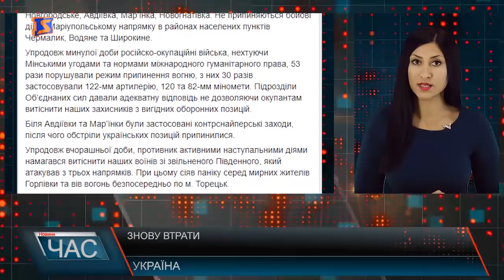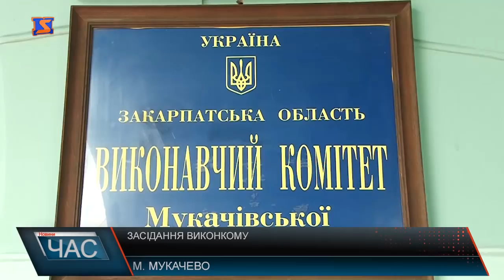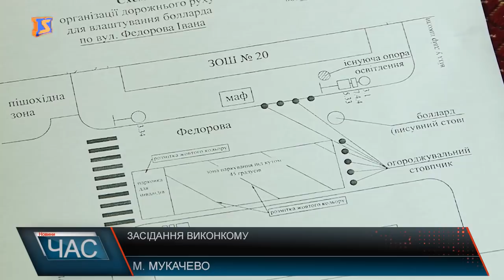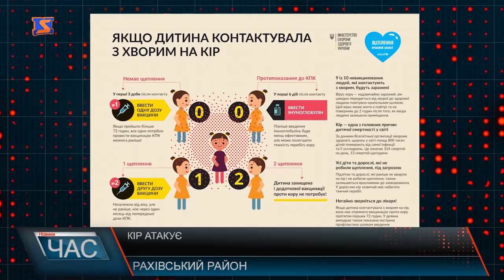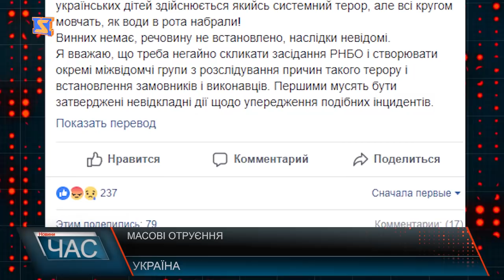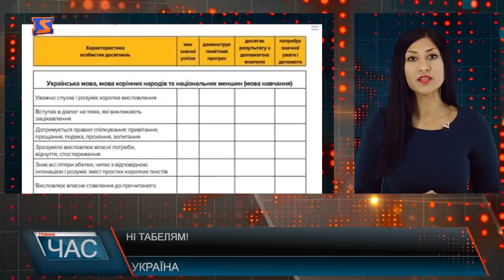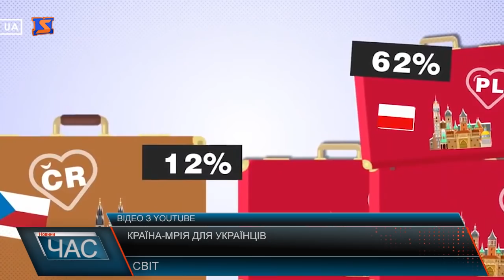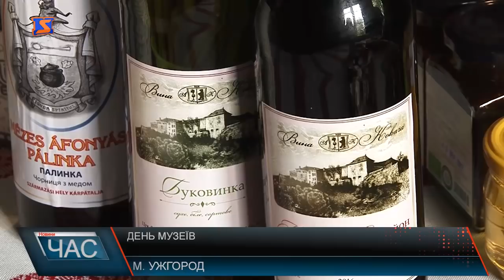Програма “ЧАС”. Hовини Закарпаття за 22 травня 2018 року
Новини Закарпаття за 22 травня 2018 року. Програма “ЧАС” – підсумковий випуск новин Закарпаття за день на телеканалі “М-Студіо. Сесійні питання – наслідки зсуву. Вирішували – засідання мукачівського виконкому. Обіцяного три роки чекають – дорога на Пузняківці. Сильні духом – спартакіада серед людей з інвалідністю. Культурний форум – «СлободаКульт». Святкували – День музеїв